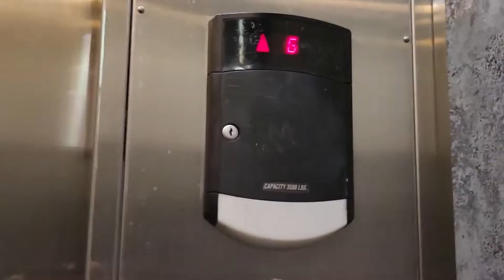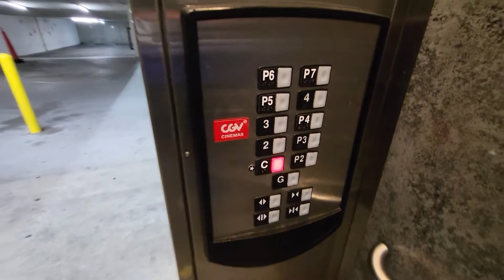Schindler 400A Elevators at MaDang Courtyard, Los Angeles, CA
These elevators are located in one of the several mall plazas scattered around Koreatown, Los Angeles with this one being one of the better installation of elevators with a Schindler with HT fixtures. I also like the fact that it uses traction motors which these should most likely be a Schindler 400A looking on the era of this is installed, they give a speedy ride. The behavior of the motors reminded me well of the Schindler 300P MRL elevators from Asia-Pacific.

MaDang Courtyard
621 S Western Ave, Los Angeles, CA 90005, United States